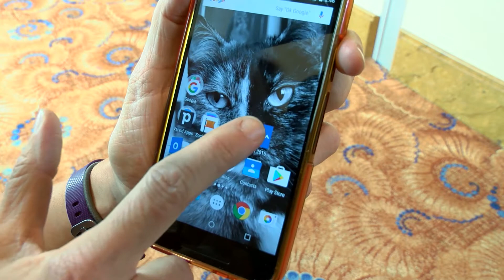Welcome to Scaling New Heights, 2016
Joe welcomes the attendees to Scaling New Heights, 2016, at the Atlantis Resort in the Bahamas.